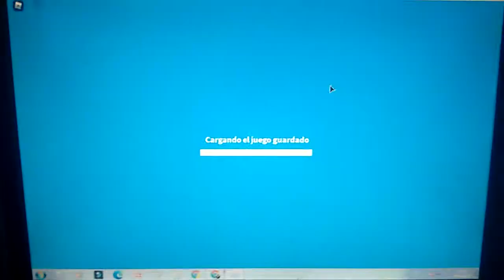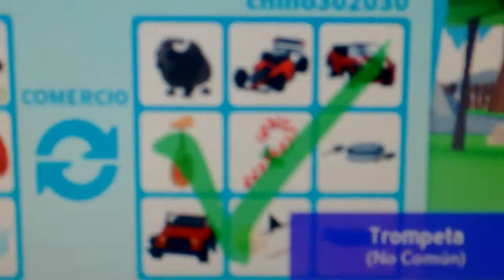Tradeando mascotas R,N y F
SUBTITULOS:
hoy vamos a tradear neones y montables

y para hacer trades vamos a un server público
y estas son las mascotas que van a intercambiar

primer trade
común, común y yo legendario y ultrararos
así que Rechazar

segundo trade
NO,bueno yo no lo tengo pero no gracias así que Rechazar,no

en este no se por que puso muchas cosas pa mi que es un que ,un estafo
pero no lo sé lo único que no tengo
es la trompeta y este ,bueno se lo rechazo

y tercer trade(es el cuarto) :v
malísimo ya tuve todas,se desenfoco ,y esto es una burbuja,pero esto me costó mucho obtenerlo y para el otro que me está tradeando nomás lo pone por qué si

a el le tradearon ese,un dragón dorado y A mi nada XD a mi solo me tradearon raros comunes y no comunes.

también ,no hable por que me enferme de la voz :(